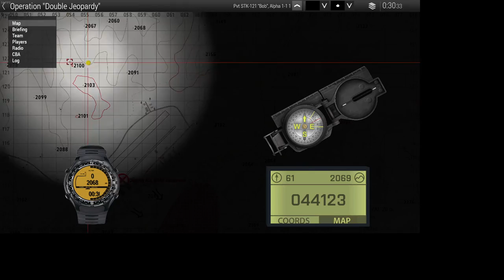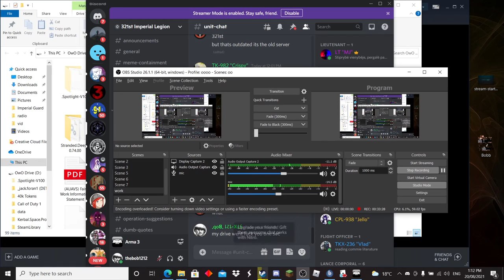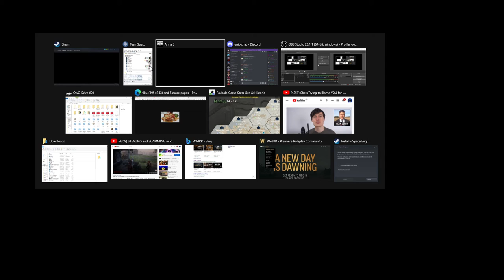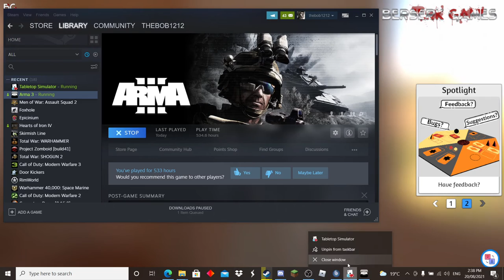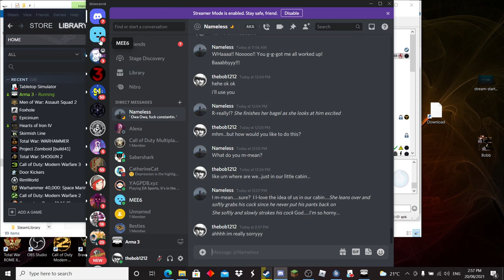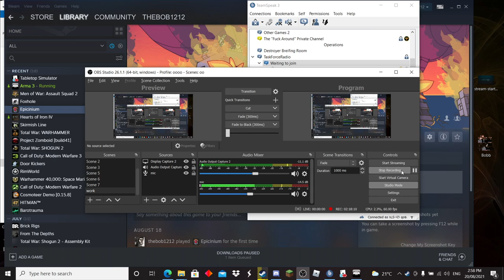Arma 3 321st Fun op!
One of my early Ops with the 321st and boy it was fun sorry about the small size of the window it was at a time where i was getting an idea with obs.